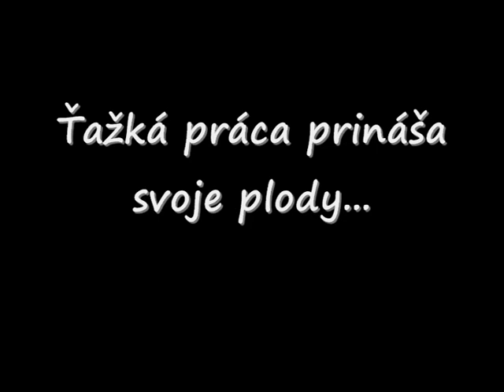Martin Hlavac sezona 2009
Motortuning Evolution MTE.sk  ACRT.sk